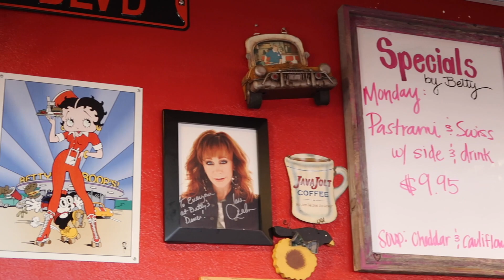4 Bears chased us out of our campsite!!!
This VLOG shows us flying in Montana where we were chased by bears, visited Glacier National Park and met Will from Stein Aviation! Just another stop on our year long journey to fly all 50 states.   Follow the rest at AdventureAbove.com

To start flying visit: Wingedaviation.net